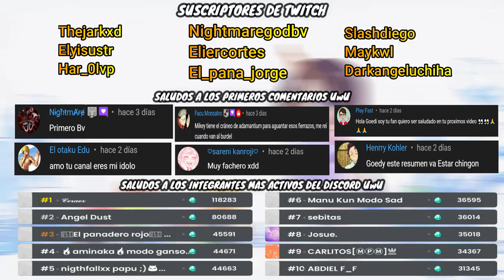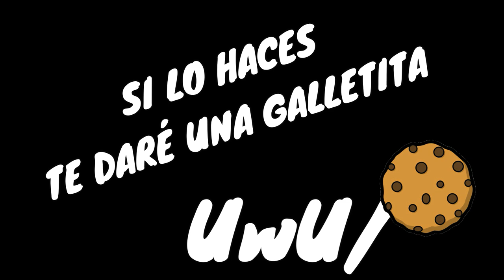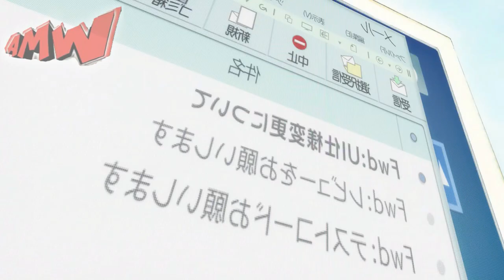⚡ Kobayashi-san Chi no Maid Dragon S (TEMPORADA 2) | RESUMEN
Este es el resumen de Kobayashi-san Chi no Maid Dragon S